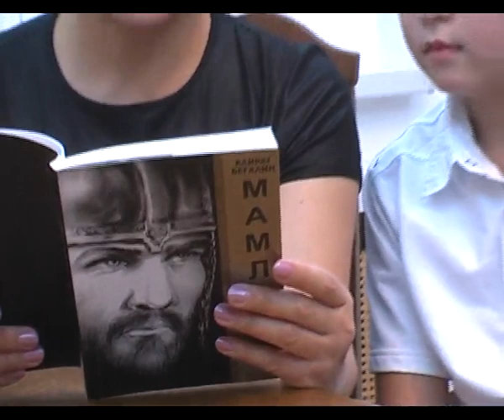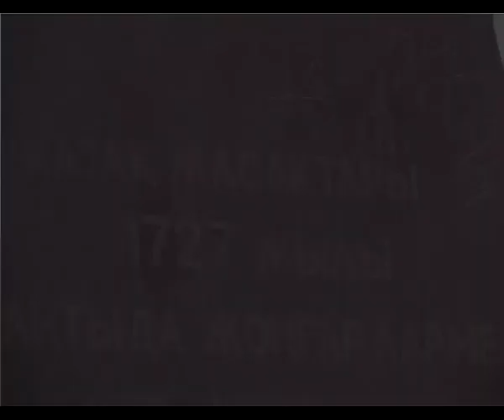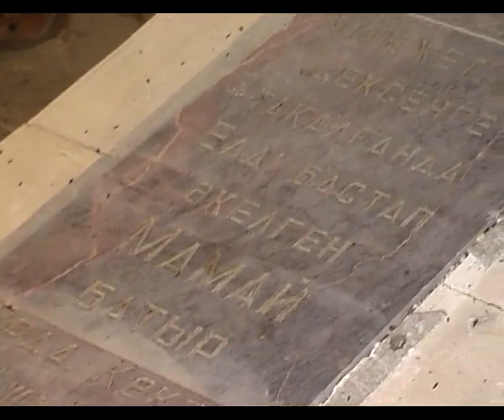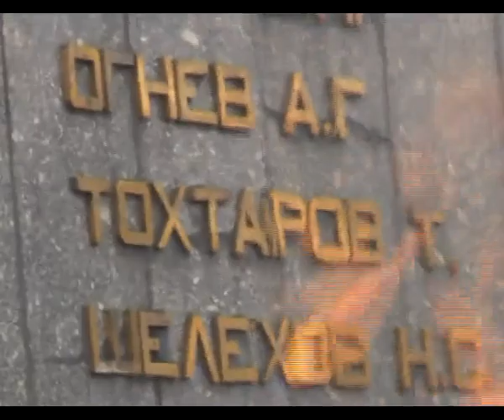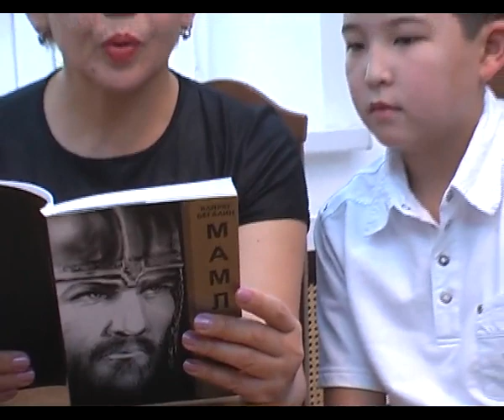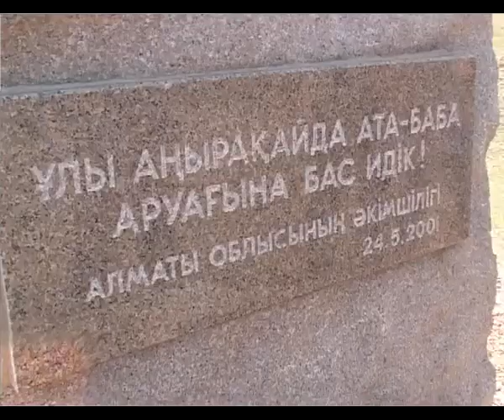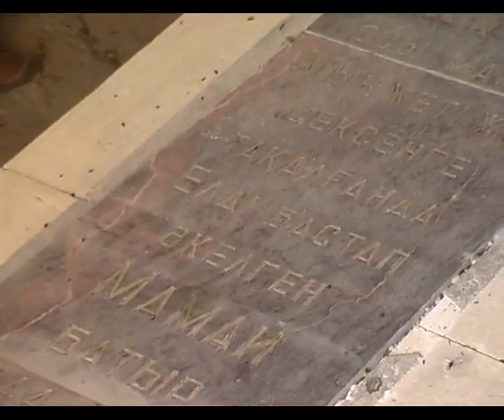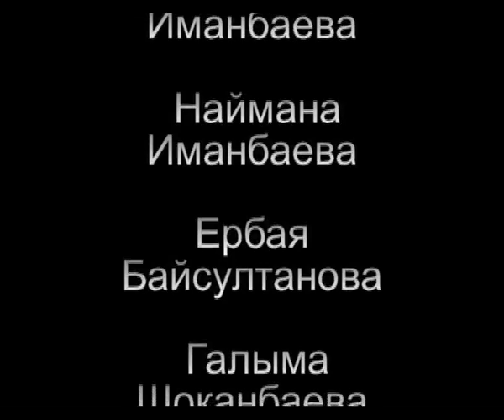Мамай батыр (RU)